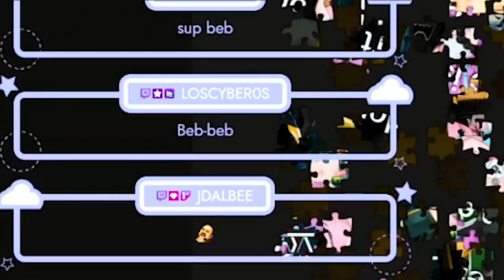More Sus And Puzzle Trolls | puzzle.aggie.io Part 3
Don't miss out on the exciting world of Vtubing! Join the adventure with Vtuber envtuber ROOT_vt englishvtuber VTuberEN More Sus And Puzzle Trolls | puzzle.aggie.io Part 3